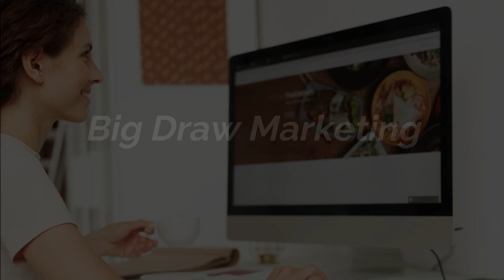Web Design College Station TX